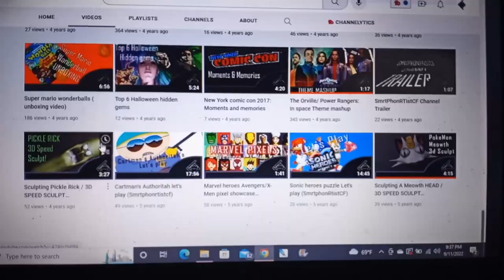Prologue of things to come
Recorded on Dec, audio issues present, will revise in later vids moving foward.

SOCIAL LINKS.